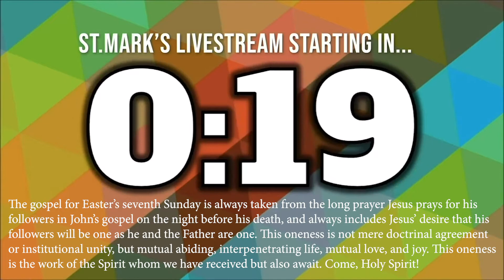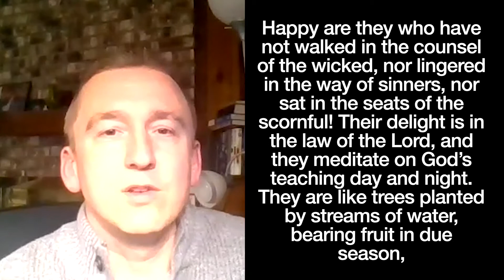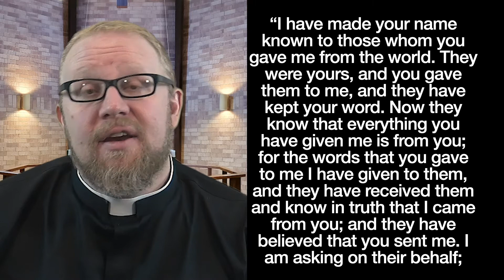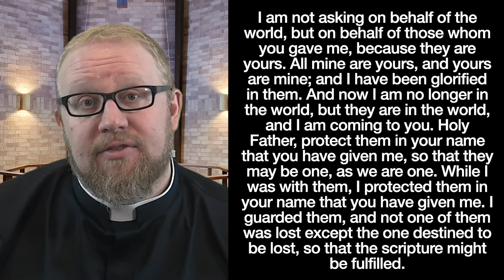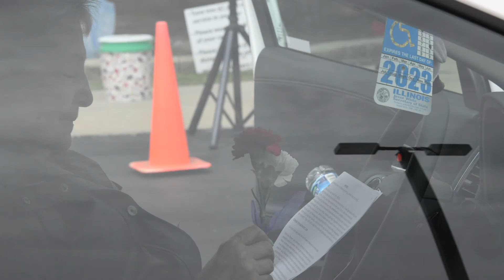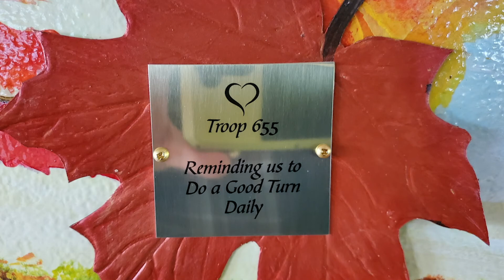May 16th 10am St Mark's Online Worship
Join us for online church Sunday!  We are exploring Jesus prayer for his disciples and us!